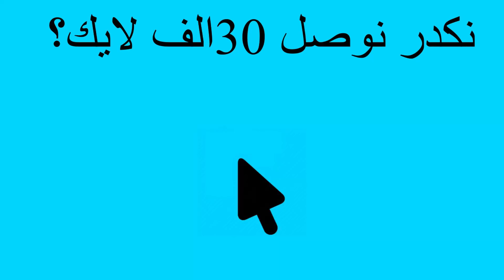19 قتلة بمسدس الجديد (فقط)😱 PUBG MOBILE